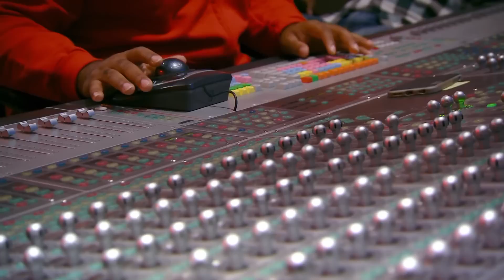The Rap Game: Season 1 Recap | Lifetime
Watch Lil Niqo, Lil Poopy, Miss Mulatto, Supa Peach, and Young Lyric prove their talent and fight to impress producer Jermaine Dupri in this Season 1 recap. Don't miss the premiere of Season 2, July 22 10/9c on Lifetime.

The Rap Game
Season 1
Episode 9
Reunion

The next big rap star is about to be unleashed. On "The Rap Game," five emerging young hip-hop artists are given the opportunity to rhyme and flow with highly sought-after producer Jermaine Dupri and special guests such as Usher, Ludacris, and Da Brat.